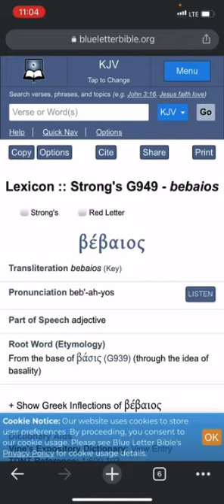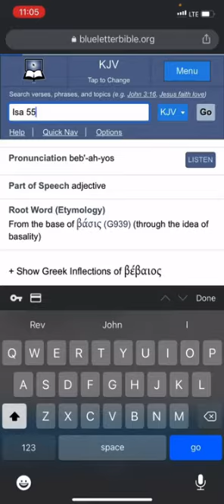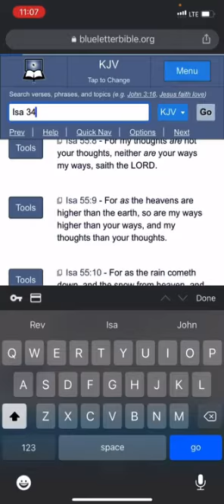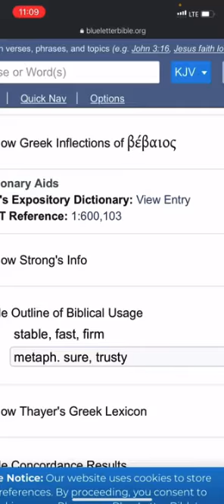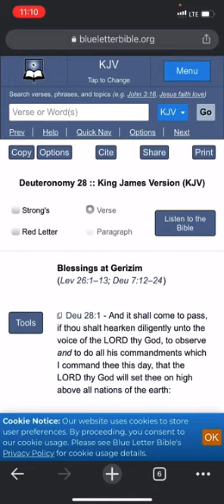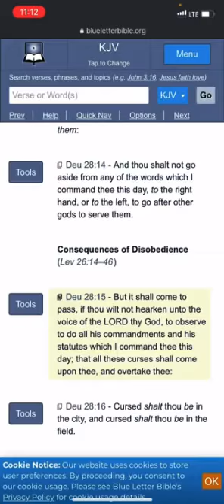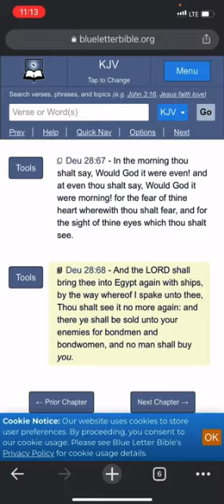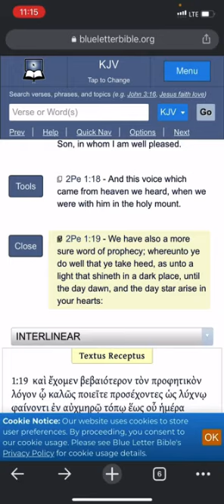2 Peter 1:19